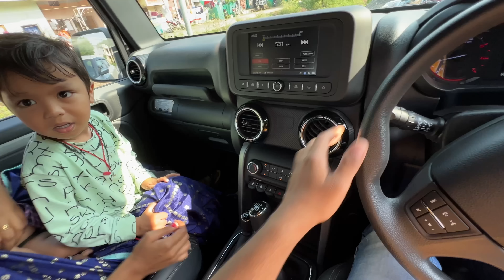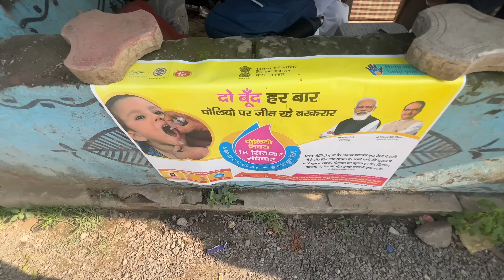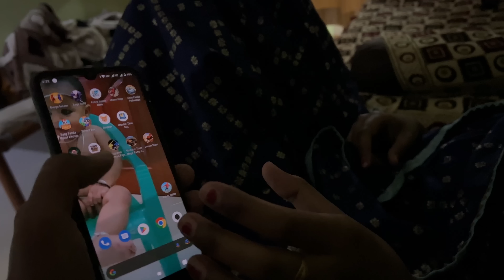Sister Ab Kabhi Ghar Nai Aayege Rone Lag Gayi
Sister Ab Kabhi Ghar Nai Ayge Rone Lag Gai